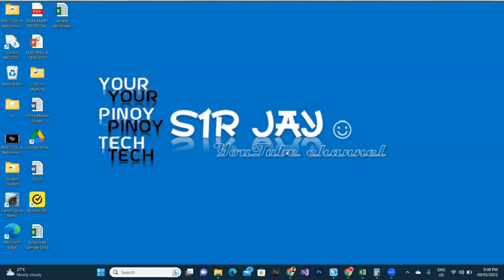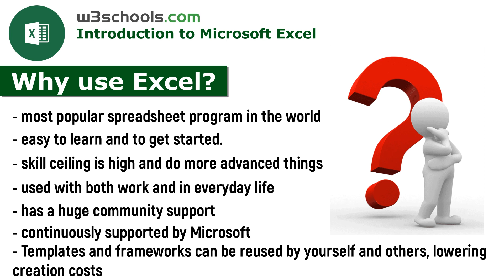Introduction to Microsoft Excel w3school Tutorial Part 1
Kung nais po na English language o may sub-title na english language, I turn on nyo lang po ang caption sa video.
Click nyo lang yung Settings Icon at piliin ang Caption.

Wag po sana nating kalimutan i Like ang video, at mag Subscribe na rin po kayo, kung may mga katanungan, i-comment nyo lang po dito sa video at sasagutin po natin yan.

Para sa iba pang tutorial video, i-click nyo lang ang Youtube channel ko para makita ang iba pang video.